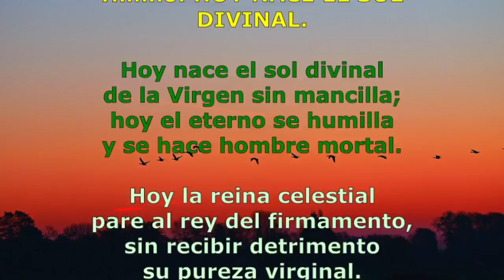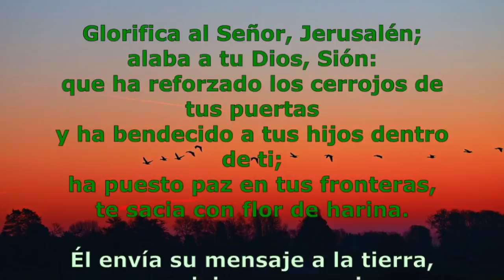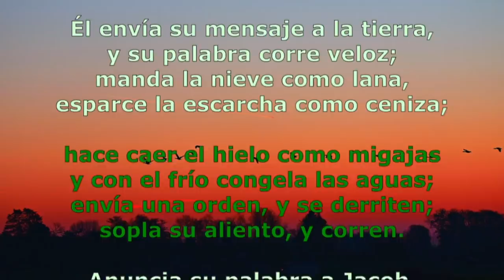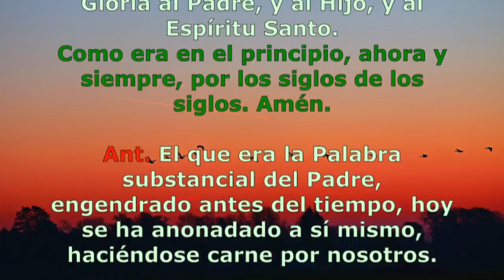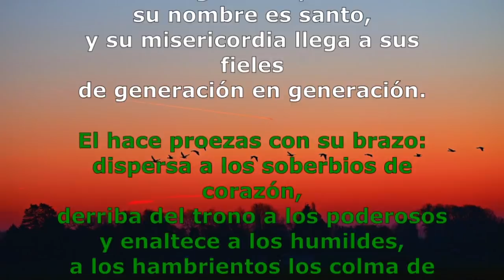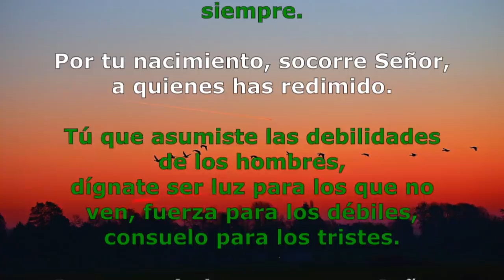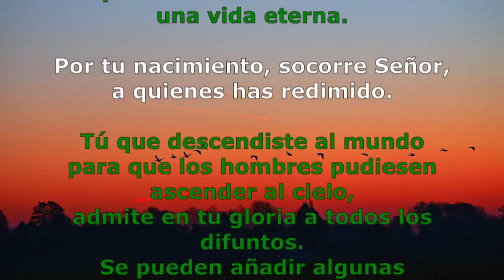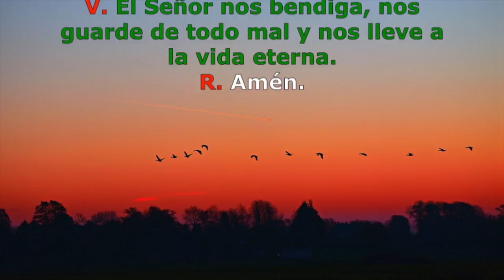Oración de la tarde (Vísperas), LUNES 24 DE DICIEMBRE 2018 | Padre Sam